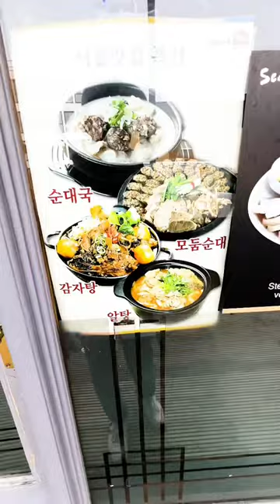Unusual Korean Food in London | Soondae-gookbab at Seoul Marjib in New Malden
Seoul Matjib is a Korean restaurant in New Malden ❤️

They focus on dishes that goes well with soju like bossam, jumbo sized buckwheat noodles, assorted blood sausage hot pot or steamed seafood 🦐🦑

There are some other dishes at Seoul Matjib that is hard to find at other korean restaurants in London :

🦑 Spicy Seasoned Sashimi :£35
🐟 Steamed Codfish & Vegetables in Spicy Sauce : £28
🍲 Fish Roe Soup : £12
🥣 Blood Sausage & Vegetable Soup (What I had) : £12
🍚 Rice Topped with Raw Fish & Vegetables : £12